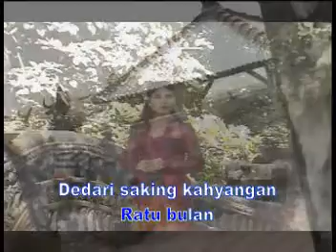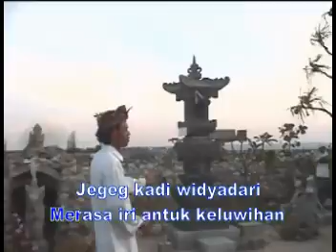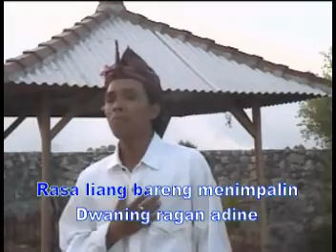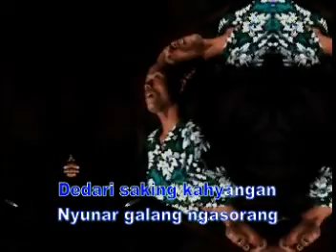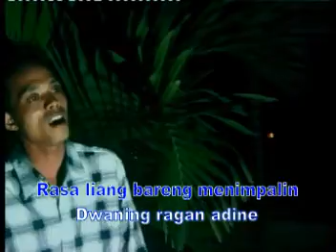Lagu Bali " Ratu Bulan " Voc : Ari Ariama